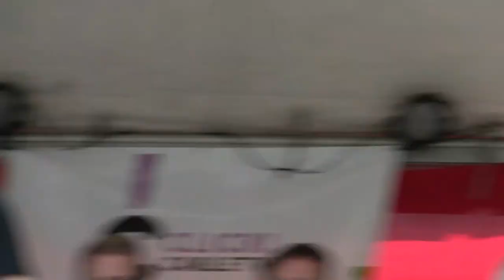Tacoma Pride Festival: Politicians Supporting Marriage Equality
The local pro-equality elected officials and candidates take the stage to show their support at Tacoma's Pride Festival.